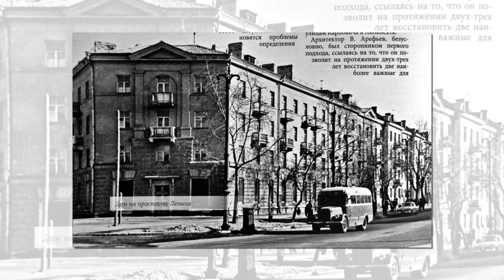Добрый вечер, Гомель! 21.10.2020 Пусть лёгким окажется путь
В ближайшее воскресенье автомобилисты и дорожники отметят свой профессиональный праздник. А это хороший повод их поздравить, поинтересоваться, почему они выбрали такую профессию,
узнать больше о технике, которая колесит по дорогам малой родины, и организации дорожного движения.
Всё это будет в нашей программе. А сейчас приветствуем гостей!

ГОСТИ:
1. НИКОЛАЙ КОНОПЛИЦКИЙ
          заместитель генерального директора ОАО "Гомельоблавтотранс" по     перевозкам

     2.  РУСЛАН КОЛЕСНИКОВ
начальник межрайонного отделения организации дорожного движения ГАИ УВД Гомельского облисполкома, майор милиции